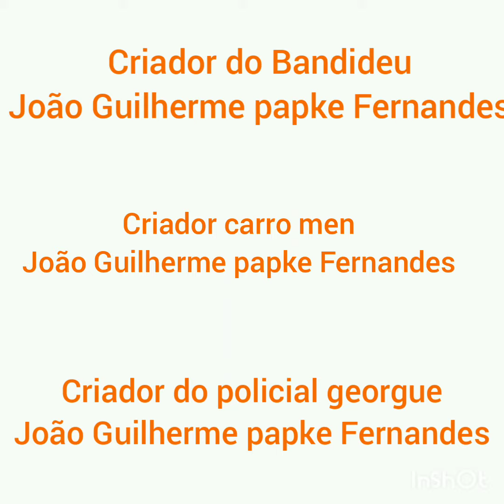supercarromen o filme completo dublado